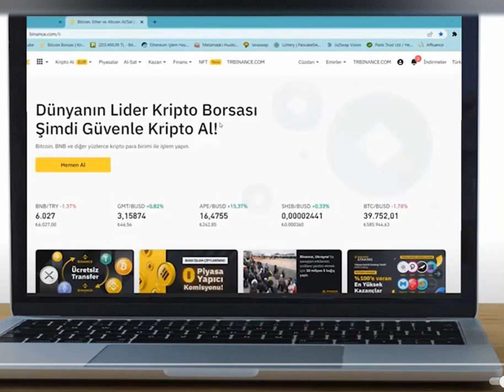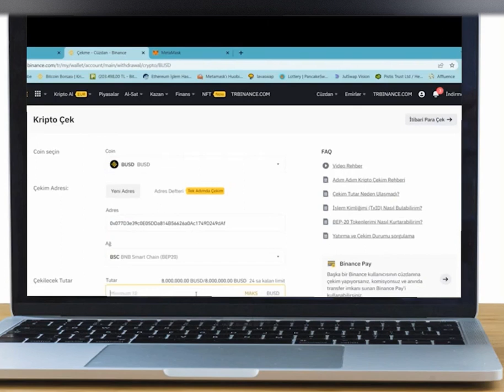Binance Borsasından Metamask Cüzdana Bnb Transferi Nasıl Yapılır ?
Metamask cüzdanı kullananlara kolay bir şekilde BNB transferinin nasıl yapıldığını videomuzdan görebilirsiniz. Özellikle BNB transfer etmek isteyenler için en çok tercih edilen Binance borsasından kolay adımlarla sizlerde para transferinizi kolaylıkla yapabilirsiniz. koinsozluk.com ile daha fazla bilgi !